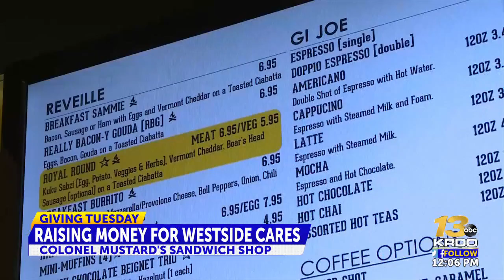Local sandwich shop donates proceeds to Westside CARES on Giving Tuesday